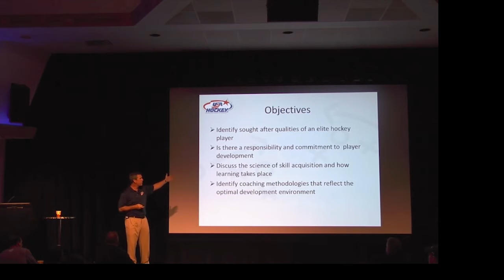Hockey Proof - Mike Sullivan - use science to change the way we develop toward skill acquisition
Watch Mike Sullivan as he discusses how using science will help new coaches change the objectives to meet the target - skill acquisition.